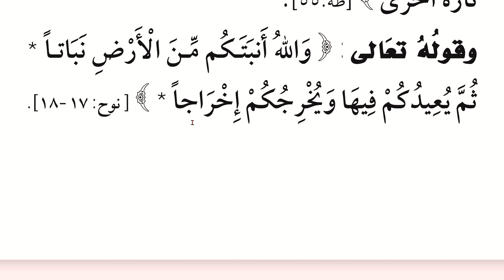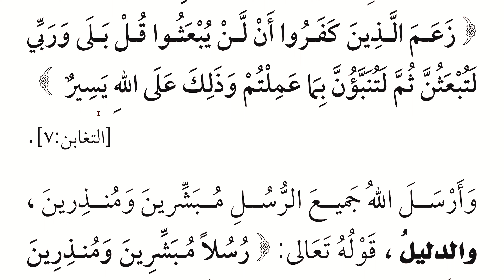Darsii 24 ffaa Usuulussalaasaa الدرس الرابع والعشرون من أصول الثلاثة